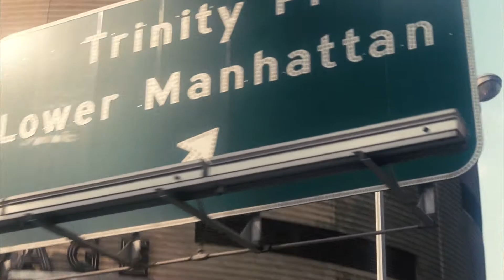Men I Trust - Porcelain